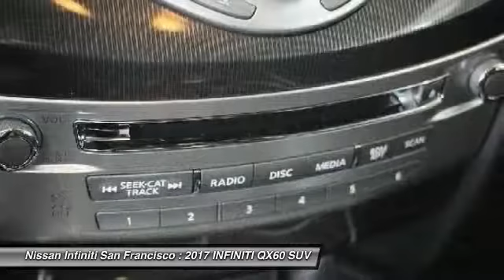2017 INFINITI QX60 San Francisco CA 2714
2017 INFINITI QX60  - Stock#: 2714 - VIN#: 5N1DL0MM4HC501212

Check out this 2017 INFINITI QX60.   26/19 Highway/City MPGbrbr Contact the dealership today.